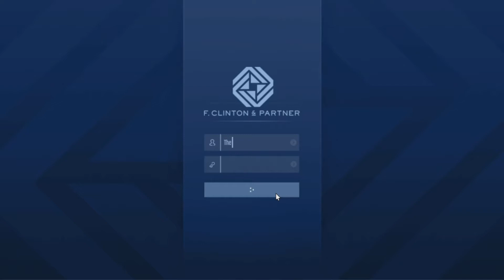Gta 5 New update Part 7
Just another fun video